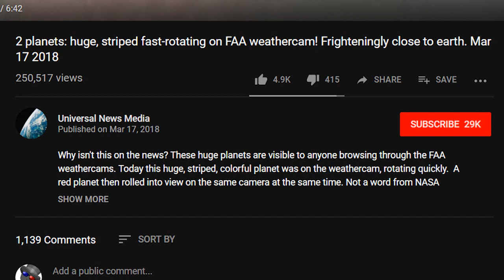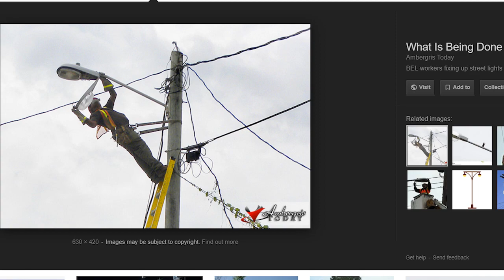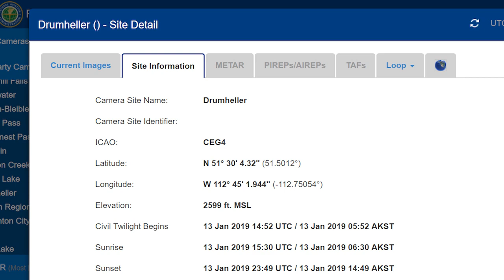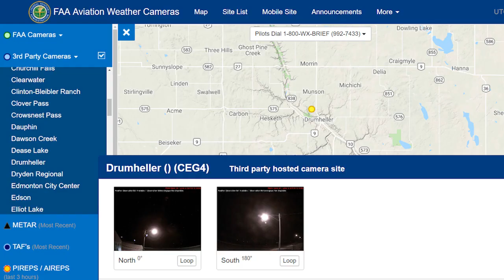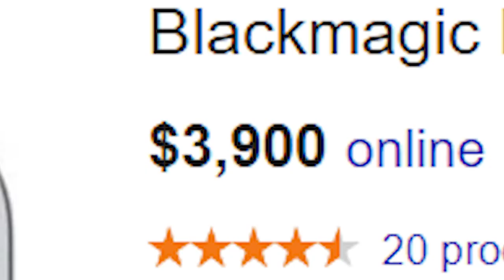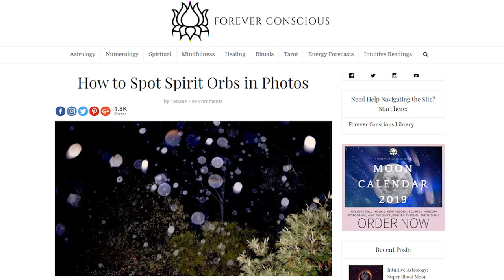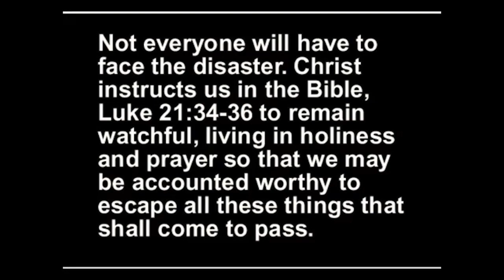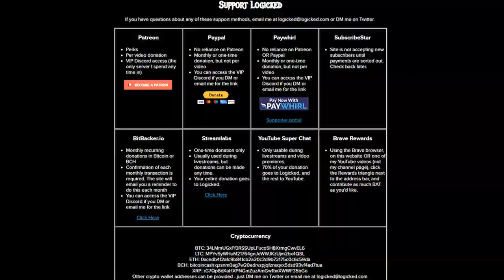The Fake Sun and the Looming Lens Flare Planets 🤦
A bunch of people apparently think the sun is a simulation built by... someone... to do... something. This one thinks it’s to hide the many planets surrounding Earth. Something something Jesus.